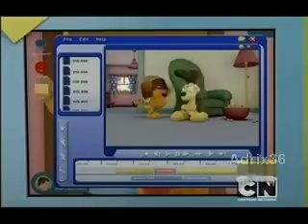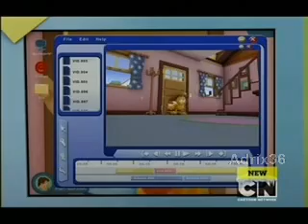The Garfield Show E20 S01 Partea 2 Vecinul Nathan